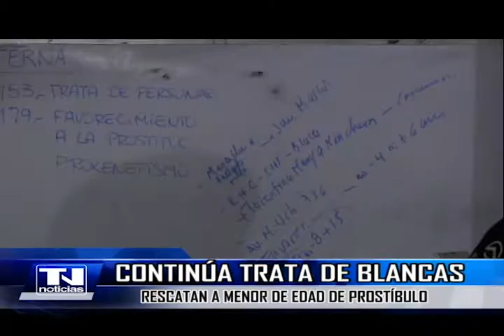Continúa trata de blancas, rescatan a menor de edad de prostíbulo